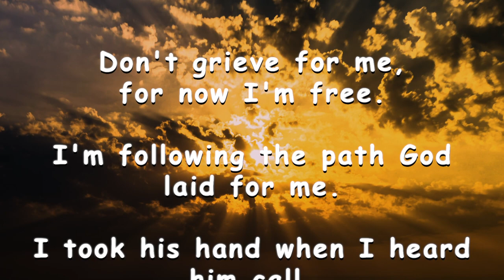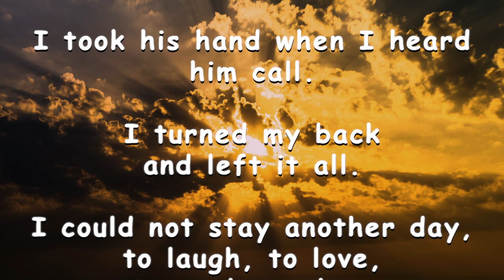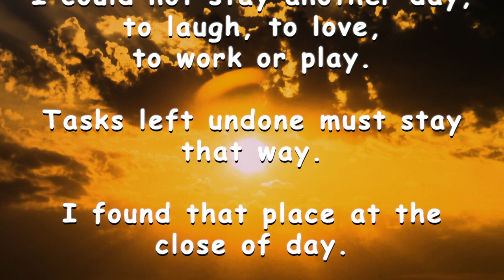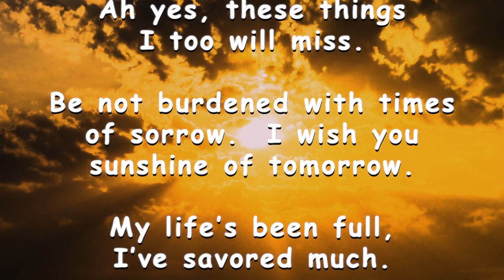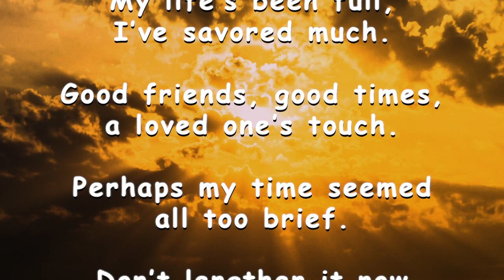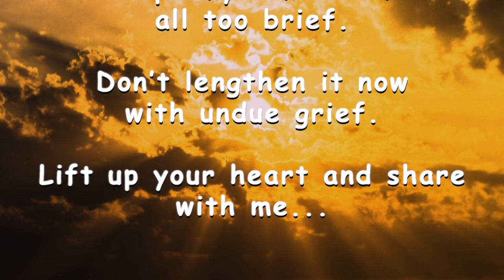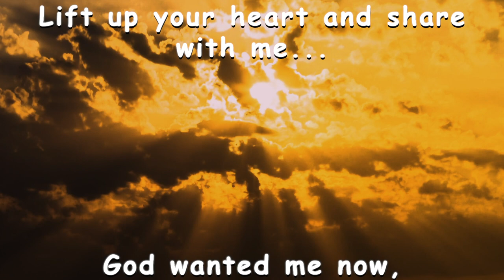David Glen Wilson Photo Memorial MASTER